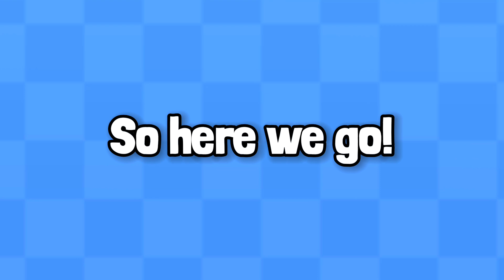Kehyo - Ethereal Workshop (My Singing Monsters) New Monster Prediction